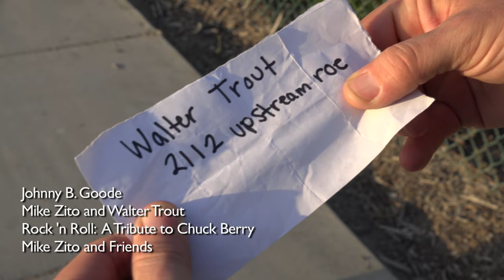Mike Zito and Friends JOHNNY B GOODE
Mike Zito and Friends 🔥 “Rock ‘N’ Roll: A Tribute To Chuck Berry” hits the streets November 1st on Ruf Records.
WITH SPECIAL GUESTS: Joe Bonamassa, Luther Dickinson, Sonny Landreth, Eric Gales, Walter Trout, Robben Ford, Albert Castiglia, Anders Osborne, Charles Berry III & More!

VIDEO CREDITS:
Producers:
Bill Megalos
Mike Zito
Marie Trout

Director:
Bill Megalos

Camera:
Bill Megalos
Simon Fanthorpe
Arnie Sirlin

Editor:
Bill Megalos

Fixer:
Shiloh Kaplan